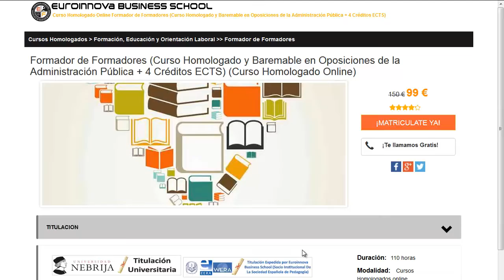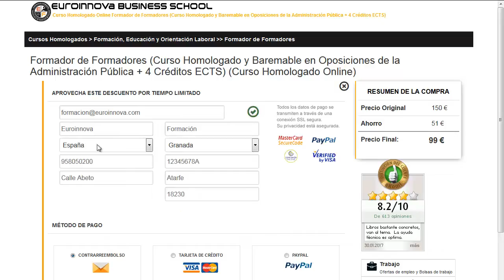curso atención temprana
curso atención temprana. busca los mejores curso atención temprana en Euroinnova. Con nosotros obtendrás los mejores descuentos y becas.Todos nuestros master y cursos los podrás realizar a distancia.

Ofrecemos más de 10000 cursos así como cursos gratis que te permiten impulsar tu formación. Te ayudamos en todo lo que desees aprender sobre curso atención temprana así como de precios, descuentos, dónde se estudia, estudio online, estudio a distancia.